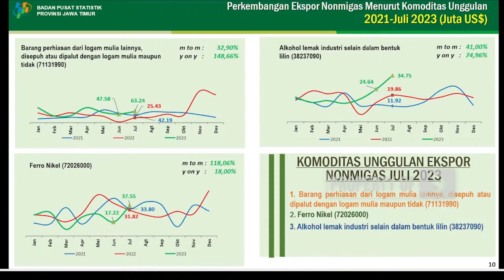EMAS MENJADI PRIMADONA EKSPOR NON MIGAS JATIM - news point